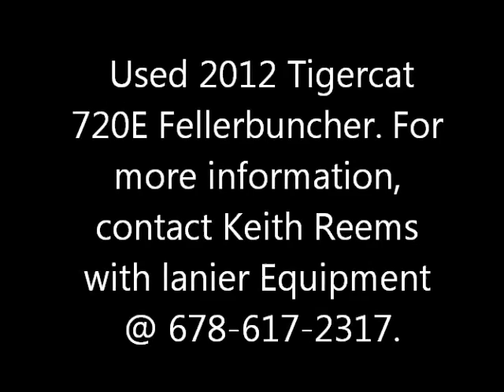L7329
Used 2012 Tigercat 720E Fellerbuncher S/N 7205029  with Enclosed Cab, Heat, Air, Joystick Steer, Vairable speed Gearbox, and 28.1 x 26 Tires. Equipped with a Tigercat 5000 Sawhead.